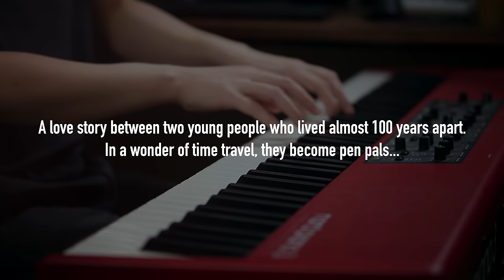VERY ROMANTIC "Taisho Roman" / YOASOBI (Romance)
Enjoy SLS performing the RelaxingPianoProject of "大正浪漫" (Taisho Roman / Romance) by YOASOBI.

💬SLSTalk
Most of you probably already know that YOASOBI makes songs based on novels or stories. In this song, the story is about a boy from the Reiwa Era, aka current day Japan, and a girl who lives in the Taishō era, an era in Japan from 1912 to 1926. These two who lived almost 100 years apart has become pen pals and having contact.

The music video is beautiful as well, so many colorful elements indicated to different eras, the story telling and the emotion also produced very well. If you haven't watched it yet, go and check it out!

🎁Get MP3, Sheet Music, Exclusive Contents

🙏THANKS YOU FOR SUPPORTING SLSMusic
Kater of Glencoe、Lyra Mao、かず K・、阿夜、清艵宮、棠哥
Deemo Harlos、LitGrass Chou、Judy Tseng、Joyce Ninomiya、Gordon、白炎南、Oober
🔴YouTube Sponser
交替的白晝與黑夜・Chia-Chi Chang

🔧Equipment
●Piano / Nord Piano 3
●Speakers / ADAM A7X
●Studio Desk / Wavebone HEADQUARTER